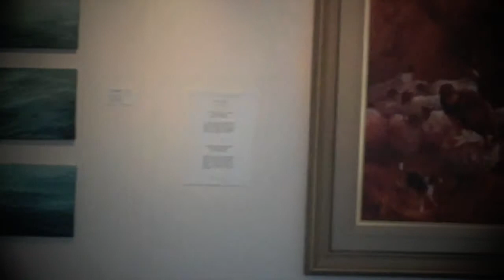Artist Carol Cronin of Dingle on Thin Places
Does being in a thin place - a mystical landscape - affect creativity? Dingle artist, Carol Cronin says "yes." 5 minute video tells her story about when travel to the Great Blasket Island and couldn't leave ... and her work, her life and her passion was changed forever.

For information on thin places in Ireland and tours to thin places, visit our